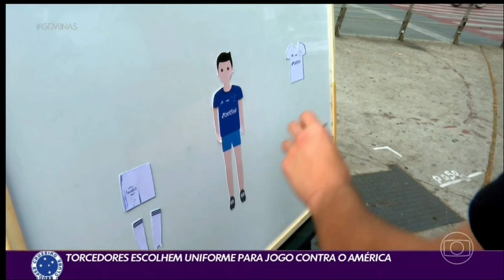Globo Esporte - CRUZEIRO - Matheus Pereira vai pro jogo?